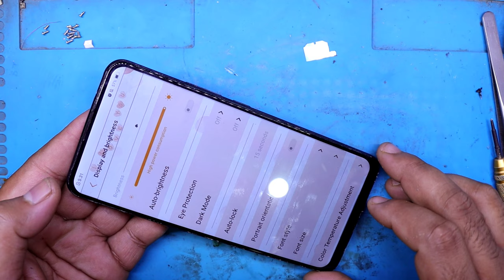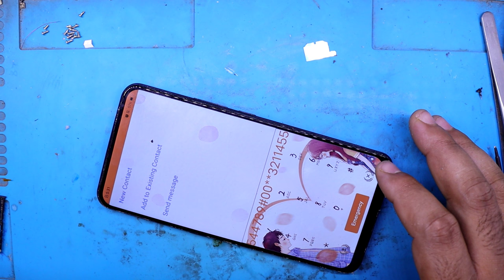Vivo V15 display change | Vivo V15 Display Price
Hello Friends ……..
      Today i show you how to change vivo v15  display, and display price easy method

Display Price ___ 2600/-
Origunal Display price 3800/-

Vivo_V15 Display Change#Mobile_RC_&_Entertainment